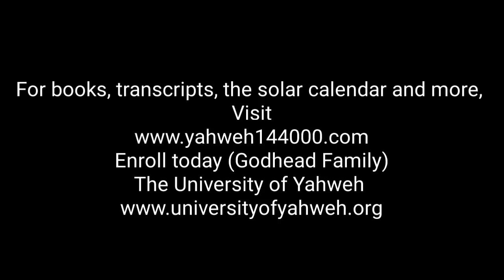Yahweh's Daily Word (Month 9 Day 19 6026 FC) Solar Time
Awaken to Yahweh's Daily Word. We invite you to join us, order the current Solar Calendar, books, transcripts, register for current High Holy Feasts, and send tithes, donations and love offerings Enroll in the University of Yahweh, classes for the Godhead Credit(s):Theme Song Produced/Arranged/and Recorded by: Quintin Gerard W. for 90 Degrees Studio and FnkySax Music Publishing LLC. Yahweh TheMessiah  University Royalty Homeschool Riches successkeys HebrewIsraelite America AllNations devotional